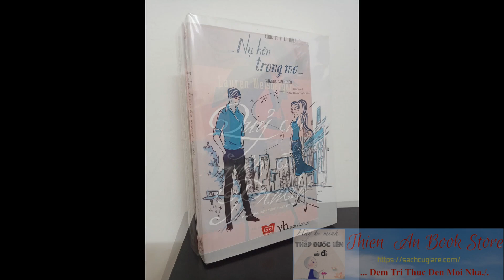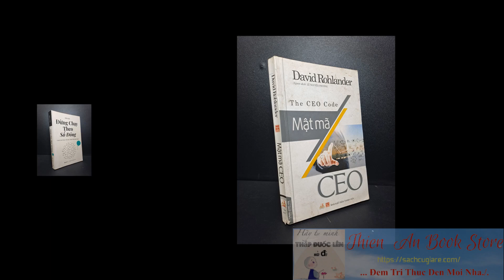Combo Sách Hay Mỗi Ngày 08/10 (Giá tùy cuốn)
Hôm nay, bên mình mới về những đầu sách này:
01. Bách khoa toàn thư khoa học bìa cứng in màu khổ lớn mới 100% (325k)
02. Bách khoa toàn thư lịch sử bìa cứng khổ lớn in màu mới 100% tập 1 (230k)
03. Chỉ Thuộc Về Anh - Rachel Gibson New 90% (44k)
04. Còn Đó Đam Mê - Rachel Gibson New 90% (50k)
05. Không Phải Tình Hờ (Tái Bản 2009) - Rachel Gibson New 90% (31k)
06. Công Ty Phép Thuật 7 - Nụ Hôn Trong Mơ - Shanna Swendson New 90% (59k)
07. Quỷ Cái Vận Đồ Prada - Lauren Weisberger New 90% (37k)
08. Tiếu Ngạo Hồng Trần - Chém Theo Chiều Gió 3 - Peter Pho New 95% (107k)
09. Luận Anh Hùng - Chém Theo Chiều Gió 2 - Peter Pho New 90% (82k)
10. Nghệ thuật giao tiếp để thành công mới 70% bị ố vàng bìa bạc màu hightlight nhiều 2010 (60k)
11. Chuyến tàu một chiều không trở lại có bao sách, có dấu viết chì mới 80% 2020 (80k)
12. Lập trình quỹ đạo cuộc đời mới 80% có bao sách 2020 (70k)
13. Trái tim của thép Người Đàn Bà Thép Mới 80% có chữ ký 2019 (50k)
14. Thực học của Inamori quản trị và kế toán mới 90% 2022 (50k)
15. Đừng chạy theo số đông mới 80% bị ố 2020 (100k)
16. Mật mã CEO mới 80% bị ố 2017 (70k)
17. Checklist thông minh cho mọi dự án mới 80% có bao sách 2019 (90k)
18. Nguyên lý 80/20 mới 80% có dấu mực 2007, ố nhẹ (70k)
19. Con người 80/20 (2013), Richard Koch. Mới 80% (bị ố) (39k)
20. Sống theo phương thức 80/20 (2013), Richard Koch. Mới 80% (bị ố) (42k)
21. Giá trị vĩnh hằng - Hạt giống tâm hồn - Handbook 2016. Mới 80% (bị ố) (50k)
22. Thế giới phẳng (2007) Thomas L. Friedman. Mới 80% (có ghi chữ trang đầu) (79k)
23. Vua trẻ trong lịch sử Việt Nam (bìa cứng) - Nguyễn Ngọc Khánh. Mới 80%(bị ố) (90k)
24. Những vua chúa Việt Nam hay chữ - Quốc Chấn. Mới 90% (30k)
25. Các vị trạng nguyên, bảng nhãn, thám hoa qua các triều đại phong kiến Việt Nam (1999), Trần Hồng Đức. Mới 80% (bị ố) (30k)
26. Loạn kiêu binh - Nguyễn Triệu Luật. Mới 90% (47k)
27. Phương pháp giáo dục Montessori thời kỳ nhạy cảm của trẻ 2017 sắc màu mới 90% (69k)

Mua nguyên trọn Combo hoặc mua lẻ đều được.
Anh/Chị thích cuốn nào thì xin báo mình.

Cám ơn Anh/Chị đã xem tin./.

Tái bút:
Bên mình chuyên kinh doanh sách cũ, hàng thật, đảm bảo đọc xem bình thường với giá thường chỉ 50% giá bìa; sách mới thì tùy cuốn nhưng giá rất phải chăng.
Anh/Chị muốn xem tình trạng sách và trao đổi thêm có thể kết Bạn hoặc nt trực tiếp.
Có fix nhẹ cho Anh/Chị/Em nhiệt tình.

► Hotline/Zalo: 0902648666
❤️ Cảm ơn Anh/Chị đã theo dỏi và ủng hộ Kênh. Chúc Anh/Chị luôn Vui vẻ, hạnh phúc và Thành công!❤️

# Sachcugiare
# Sách Hay Mỗi Ngày
# Kiên Trần
# Nguyên Tắc 80/20
# Richard Koch
# Bách khoa toàn thư
# Peter Pho
# Rachel Gibson
# ThienAnBookStore